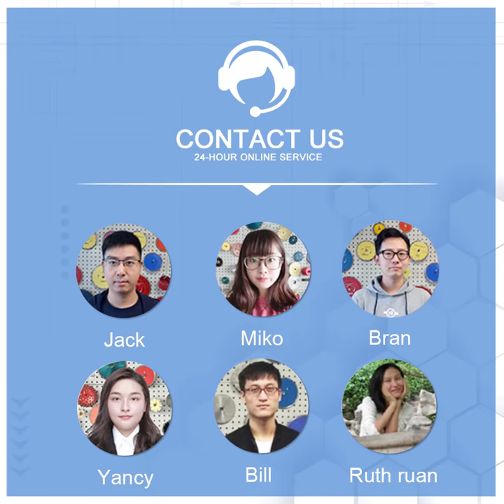Introduction of Vacuum Brazed Dry Core Bits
Main Image Video Introduction of Vacuum Brazed Dry Core Bits